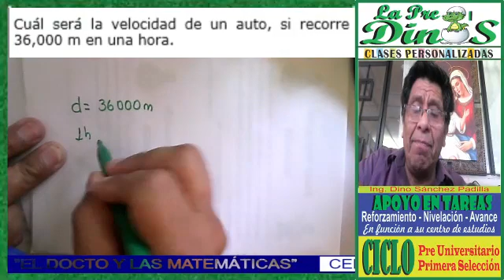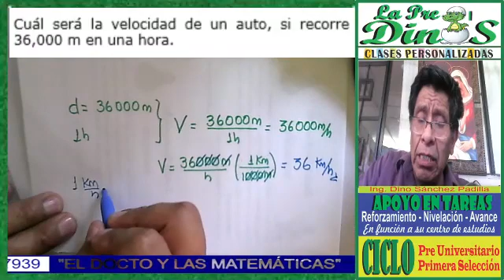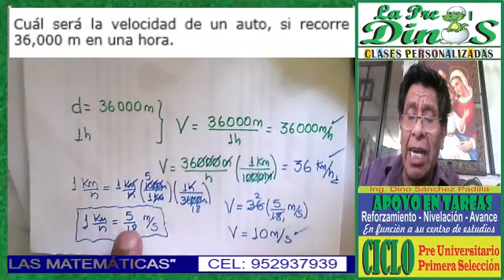PROBLEMA DE RAPIDEZ 5